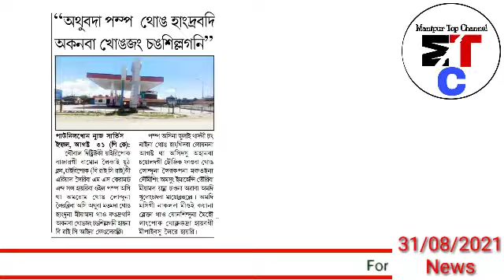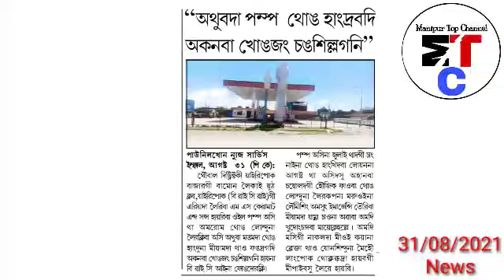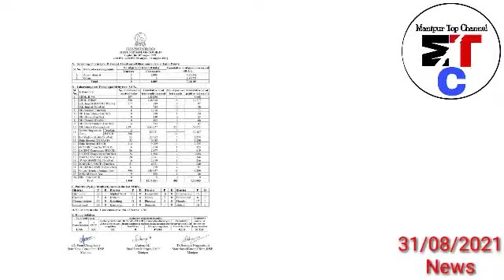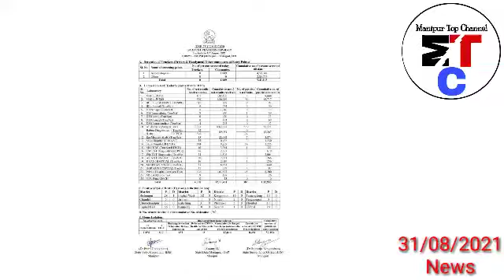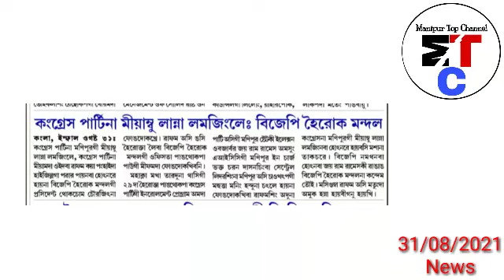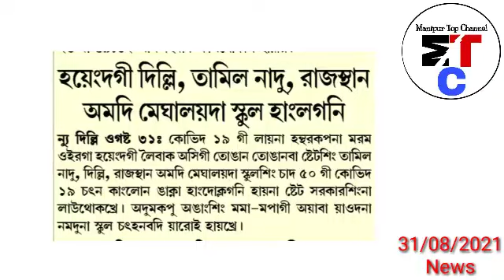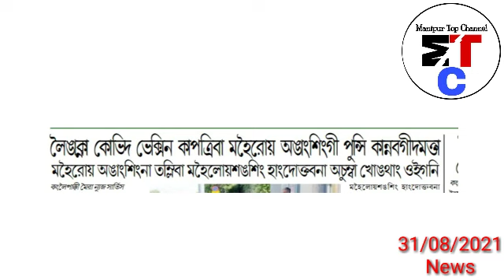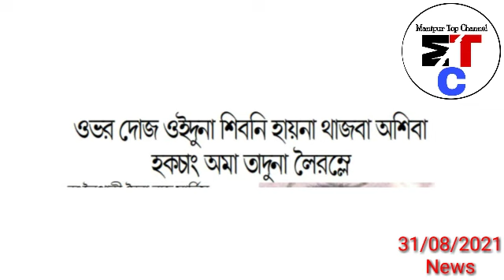31stAugustNungdang-Total Shutdown Touragani Laothokhre,MLA gi Machanupa yaona Accident da 7 Sire